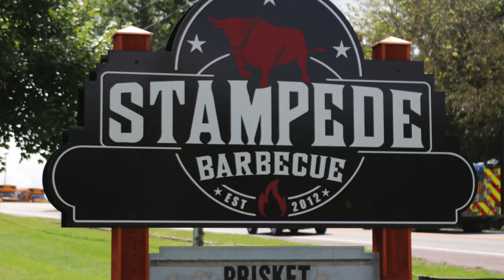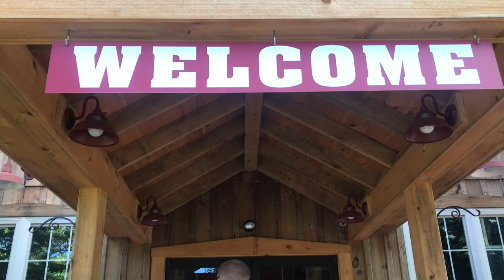Day at the DRAG RACES// Dodge NHRA Nationals- Maple Grove Raceway // Stampede BBQ // Adventure 15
We spent a day being drag race fans at the Dodge NHRA Nationals at the Maple Grove Raceway for this weeks adventure.  The kids (minus Sydney) had so much fun watching the cars speed down the track and there was plenty to do in the pits as well.  One of the coolest things about drag racing is that you can walk right through the pit area and get up close and personal with the teams.

We also found some of the BEST BBQ in southeast Pennsylvania at Stampede BBQ.  It is located on Rt. 10, just a few miles north of Morgantown, PA and only a few minutes from Maple Grove Raceway.  It's a great place to catch lunch before heading to the races or stop in after the race is over.  They make Texas-style BBQ and they do it well.  Lots of things to pick from, and everything they made was incredible.  We will definitely be going back.

We hope you enjoyed watching our adventure this week.  Thank you for your continued to support of our channel and don't forget to subscrib  if you like what you see.

The Full Life Family